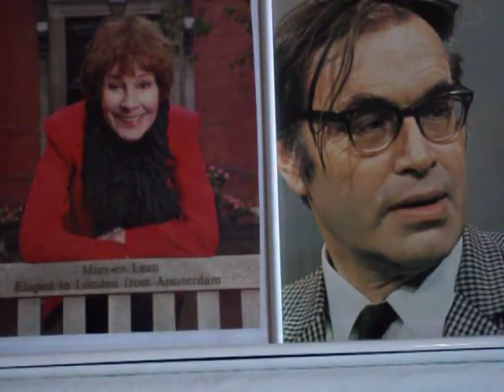MIES BOUWMAN INTERVIEWT GODFRIED BOMANS (Audio opname van TV Show Op de Nederlandse Televisie)